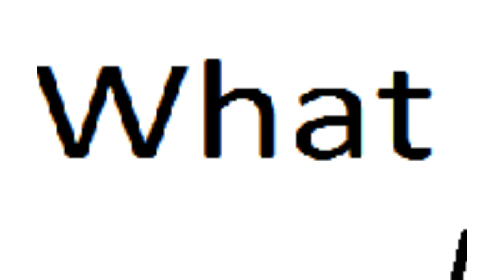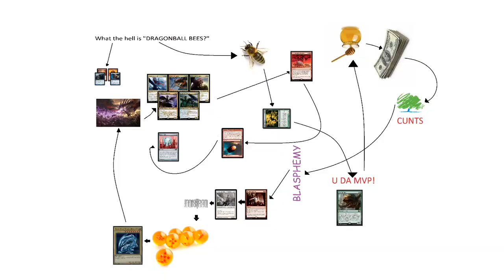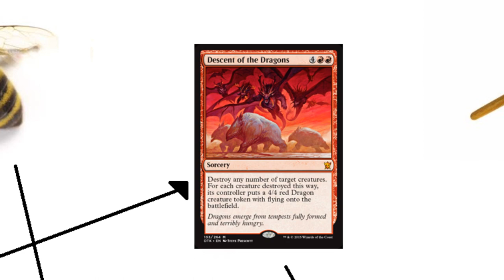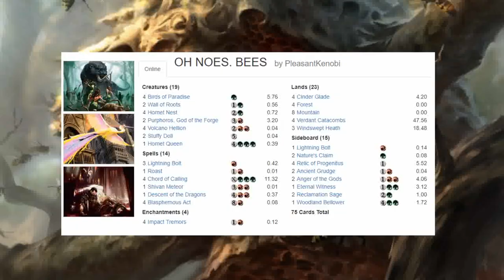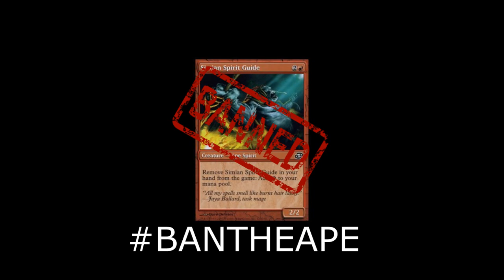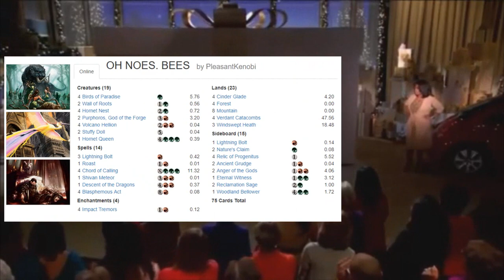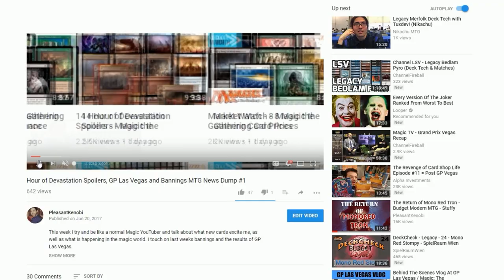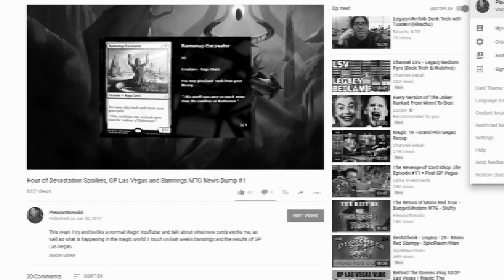Modern RG Bee Combo - Dragonball Bees - Budget MTG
Sometimes, when a format gets too fast you have say "Hold now, you're an all-star, get your game on, go play Hornet Nest with Blasphemous Act."

This week I bring you the best insect-based combo deck in all of Magic: The Gathering - Modern Dragonball Bees.

Birthed from the fact that Jon and I just wanted to make a lot of bees, we now have this unexpectedly solid combo kill on our hands. Have we created a monster?

Drop me a comment with any insight, criticisms or witty banter you have for me. The funniest comment this week will get a shout out in the next gameplay video.

And come like my photos like some kind of super fan over on Instagram: PleasantKenobi